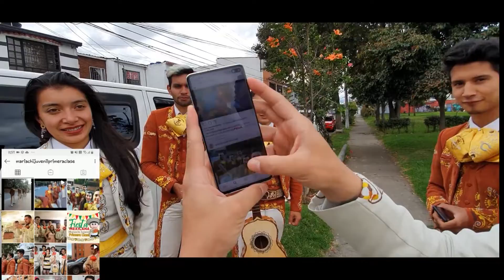Mariachi Juvenil Primera Clase Cumpleaños Sarita TeamEddy 29 Marzo Mariachis Bogotá